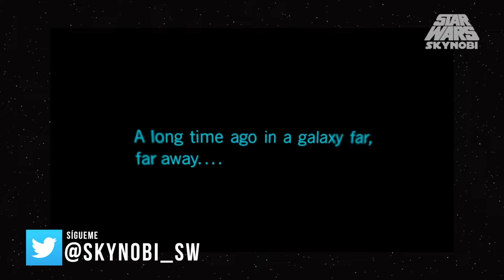Origen de Mustafar | Vader Immortal Episodio 01